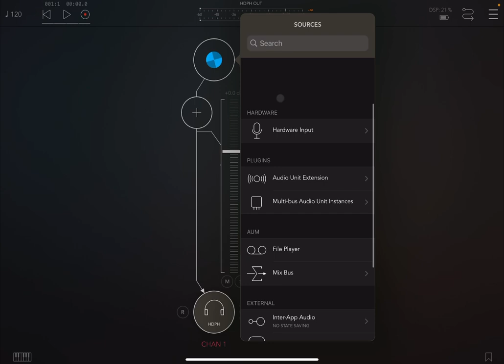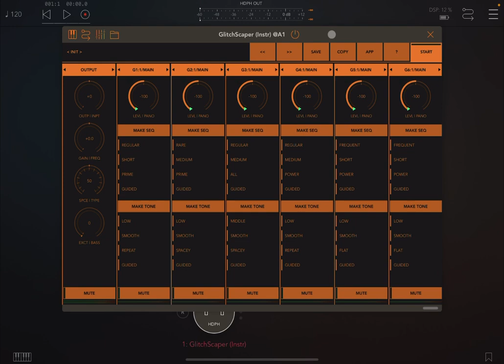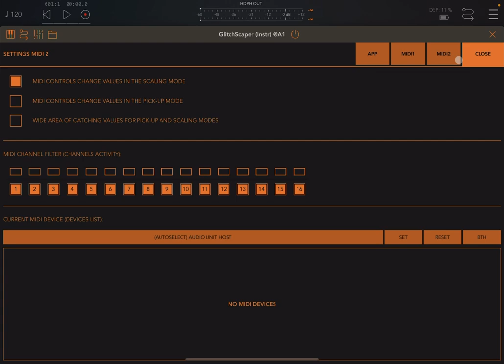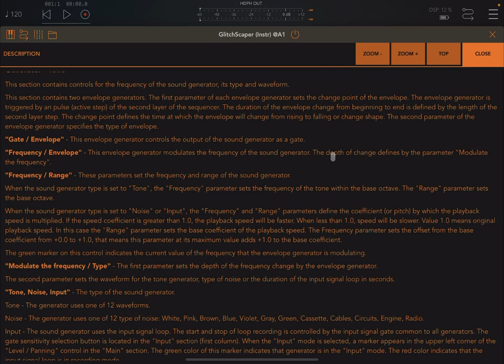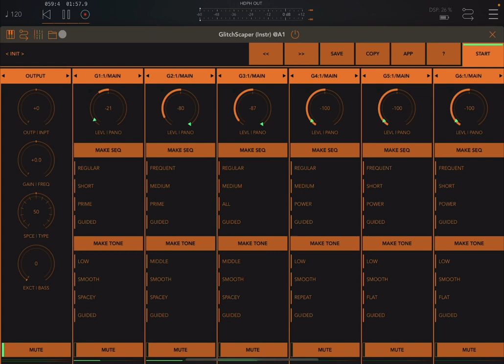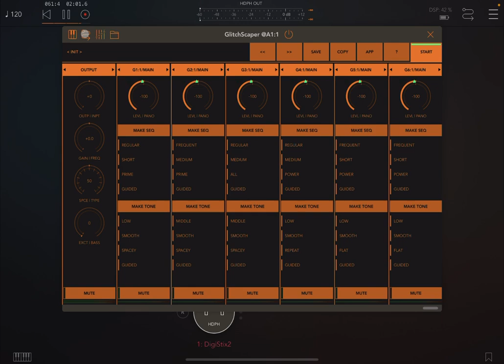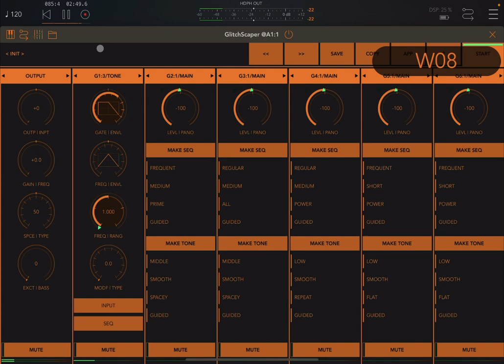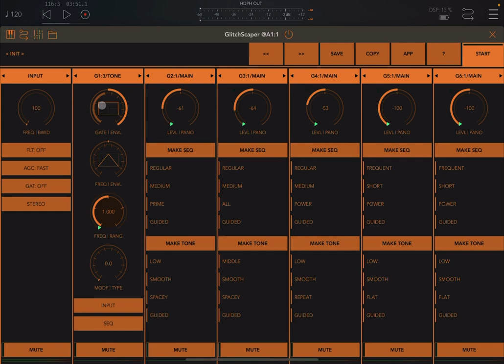Igor Vasiliev GlitchScaper - Tutorial 1: Getting Started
GlitchScaper is a rhythm machine with six sound generators, each controlled by a two-layer cycle sequencer, designed to easily create glitchy patterns and scapes.

To quickly find new ideas, each generator has separate options for making sequences and tones. The parameters of the new sequences and tones are set randomly, but are guided by several user-defined options, which in outline define the steps of the sequence and the type of tone or noise. This allows you make a quick draft of a pattern and then simply tweak it to get the final sound. The advanced copy function gives you ability to quickly make a new preset by copying sequences and tones from existing ones.

The tone generator makes bright and rich sounds based on 12 complex waveforms or various types of noise, and can also use an external input as a signal source. Effects transform the tone from smoothly varying to full of squeaks and rattles. Each effect is modulated by a special envelope generator with different shapes that change throughout the sequencer step.

The sound generators have individual spatial effects, as well as a common reverb space for all generators that adds an ambient layer to the final mix. The final mix can be even brighter and heavy or pumping with the built-in harmonic exciter and bass enhancer.

The intuitive interface and powerful sound design features make this application super convenient for creating your own, unique sound.
GlitchScaper is great for creating simple beats with an interesting and unusual sound, but it was originally designed for digital distorted patterns with longer steps that blend perfectly with the rhythms of classic drum machines and sequencers

GlitchScaper is a universal application for iOS and macOS. It can work on iPhone and iPad as well as Mac / MacBook with M1 chip (and later). GlitchScaper works on iPhone and iPad standalone, as an Audio Unit or Inter-App Audio module, and supports Audiobus and Ableton Link. On MacOS, GlitchScaper can works both as a standalone application and as an Audio unit (AUv3) with DAWs and audio unit hosts like Ableton Live, Logic Pro, GarageBand, MainStage, Cockos Reaper, Plogue Bidule, Hosting AU, and other hosts that support AUv3 plugins. All application features are available on iOS and macOS, including MIDI support (with a MIDI learn option) and audio unit parameters. GlitchScaper has a built-in detailed description of all parameters also available as PDF file on the application site.

This video contains the following product demonstration:

- Overview of the User Interface
- How to use the app to generate sounds using the internal tone generator
- How to use the app to process and record external audio
- Etc.

I hope you enjoy the demo and find it useful.

Winners:

Cory Wofford
Veer Pandey
unlink79
wRRng
Richard irons

Rules to enter the competition to win a code for this app:
1 - Subscribe to the channel, 2 - Click on Like, and on the bell icon, 3 - Leave a comment about the video on YouTube, 4 - I will choose 5 winner/s from the comments on the video and update the video description in the next 2 days about who won, 5 - The winners can retrieve a code sending an email to with a screenshot as a proof they are subscribed to the channel. You need to check on the video description if you won or not as I will not be leaving a reply to comments as per previous rules. After I notified who the winner/s is/are I will give 2 days for the codes to be collected. After 2 days the codes not collected will be distributed to other subscribers. The rules above have changed due to continued challenges with reliability of comments in YouTube.